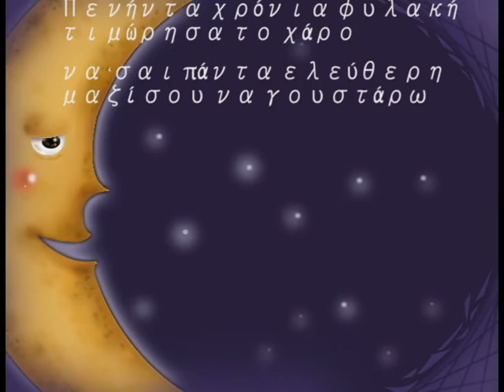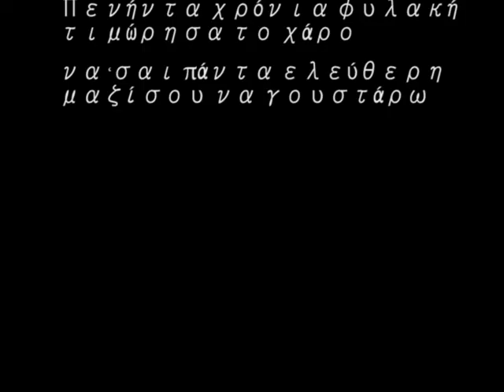AnoTher Way DNA